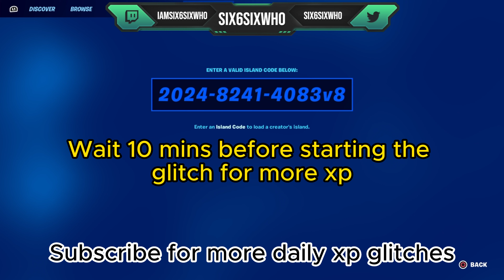INSANE NEW AFK XP GLITCH in Fortnite Chapter 4 Season 2 (800,000 XP Per Minute)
Dont Forget To Use Creator Code: SIX6SIXWHO

fortnite creative 2.0
fortnite chapter 3 season 3 xp glitch
xp maps chapter 3 season 3
legendkingtobi
aggronicks
aggronicks xp glitch
aggronicks xp glitch
9.6%
5.6%
fortnite insane xp glitch new
fortnite crazy xp glitch
3.8%
fortnite xp glitch 2023
best xp glitch 2023
best fortnite xp glitch 2023
glitch xp fortnite season 2
glitch xp chapter 4
fortnite xp glitch ps4
aggronicks xp glitch
1,000,000 xp per second
fortnite item shop
fortnite montage
fortnite dance
fortnite update
fortnite song
fortnite creative 2.0
fortnite live
100,000 xp per minute
500,000 xp per minute
700,000 xp per minute
1,000,000 xp per minute
1,000,000 xp
aggronicks new best xp glitch in fortnite chapter 4
afk xp glitch fortnite chapter 4
xp glitch chapter 4
xp glitch season 2 creative
xp glitch season 2 chapter 4
xp glitch season 2 solo
new xp glitch fortnite
insane new xp glitch fortnite
new insane xp glitch fortnite